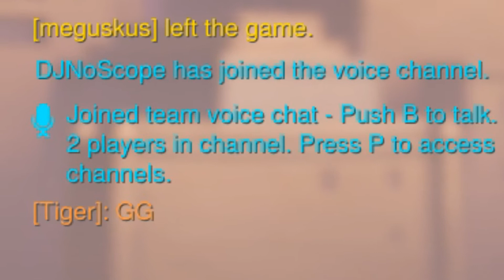Mercy mp3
First time editing a vid

Song: VAGUE003 - tonight

Buff mercy pls ;-;

I take no responsibility of the song I only want to promote the artist